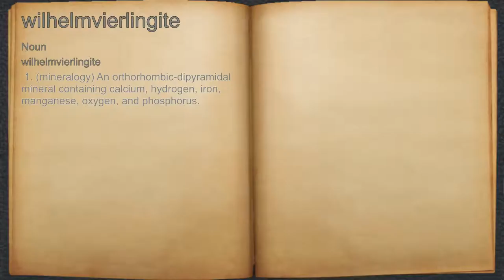What does wilhelmvierlingite mean?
A spoken definition of wilhelmvierlingite.

Intro Sound:
Typewriter - Tamskp